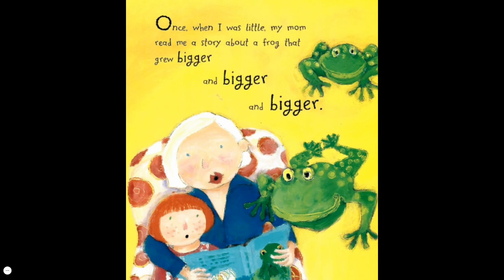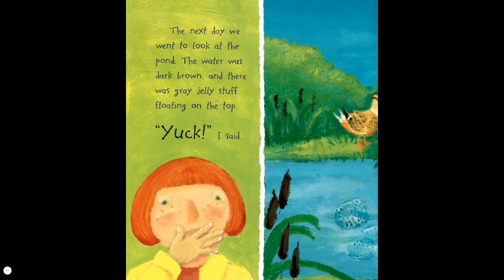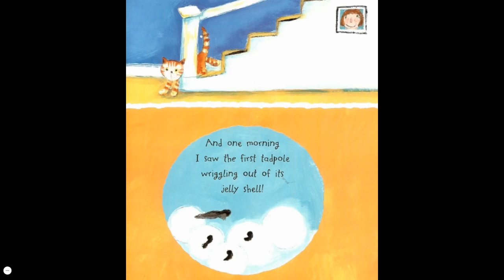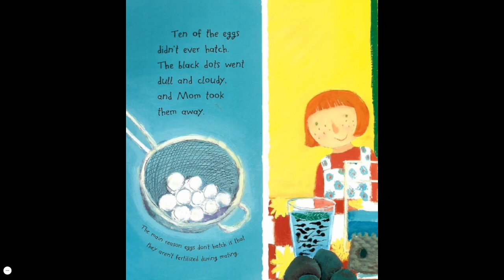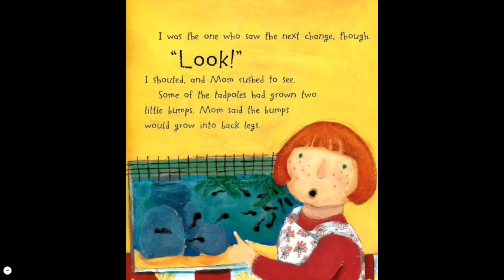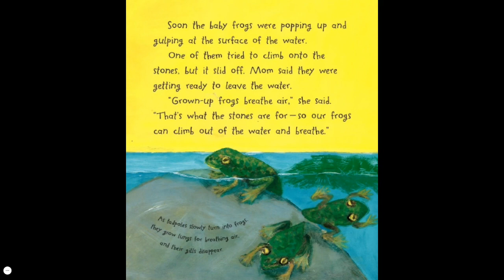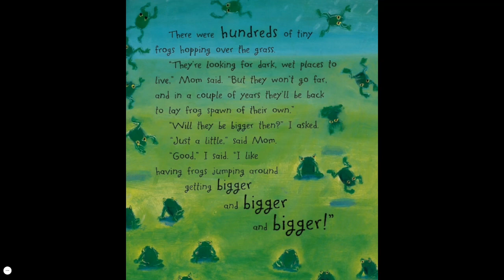Growing Frogs by Vivian French